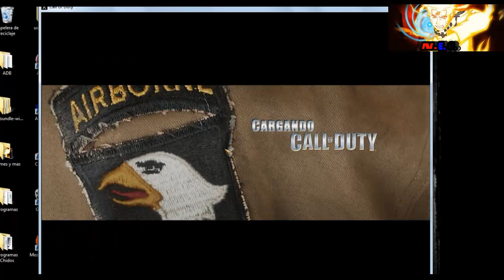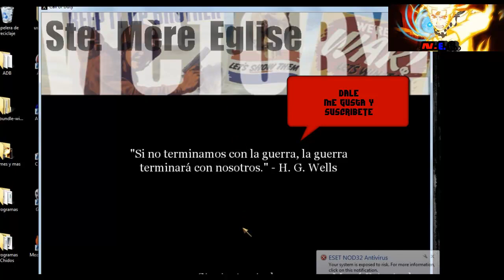Call Of Duty| Parte 2| Correr y disparar #1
Bueno aqui estamos en la Segunda parte de el juego: call of duty, espero lo disfruten, y les este pareciendo bueno el video, si les gusta, por favor haganmelo saber, dandole Me Gusta, Compartiendolo, y si quieren más videos Suscribanse :), y nos vemos en el proximo video.
Ignora esto

Call of Duty 4: Modern Warfare - All Ghillied Up - Achievement Guide (Ghillies In The Mist)
Official Call of Duty®: Advanced Warfare - "Induction" Gameplay Video
CALLOFDUTY
Call of Duty Ghosts Pelicula Completa Español
Let's Play - Call of Duty: Classic
Official Call of Duty®: Advanced Warfare Reveal Trailer
Sensitivity & Aiming Tips for Call of Duty: Advanced Warfare
Call of Duty Funny Moments with the Crew! (Daddy Fuckin' P!)
Official Call of Duty®: Advanced Warfare - Season Pass Trailer
ZOMBIE TRAINING - GUN GAME ★ Call of Duty Zombies Mod (Zombie Games)
Call of Duty: Black Ops - Vietnam (Full Level Gameplay)